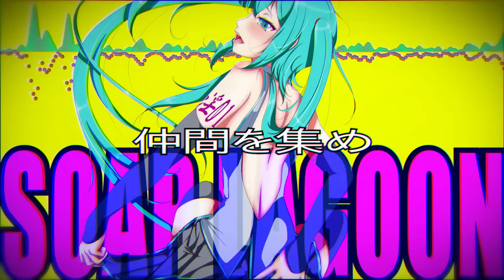MASA WORKS DESIGN ft.初音ミク&GUMI - ソープラグーン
□MASA WORKS DESIGN□

LINK→MASA WORKS DESIGN　Music↓NEW!!

NEW!!
グッズ販売も開始しました！

どうも、まさです。
来年出るまさ1stアルバム「ADULT」より新曲です！

石鹸の匂いって好き(*´ω`*)ﾎﾟｯ
石鹸を売るお店と音楽家達の曲だよ。

□MASA WORKS DESIGN□
□Music & Movie,Illust ,まさ□